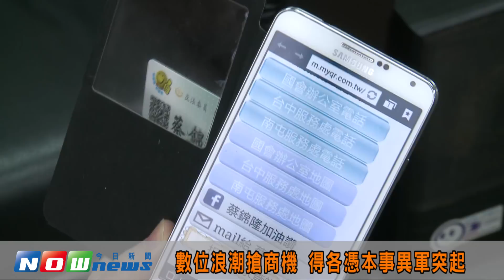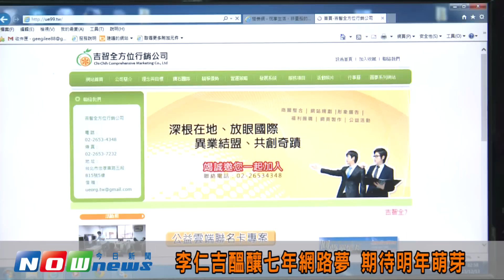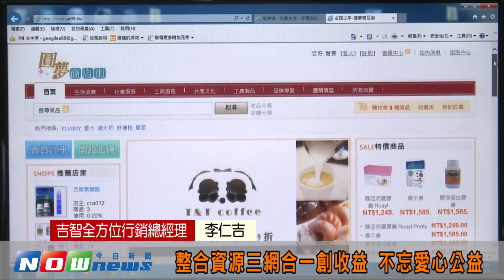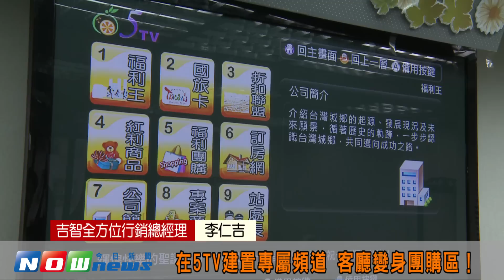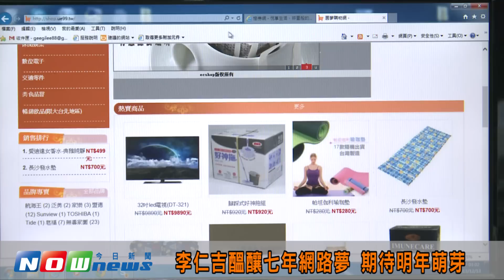【新聞】三網合一創商機 李仁吉醞釀七年網路夢 期待明年萌芽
大眾生活與網路密不可分，也隨著網路通信科技進步改變型態，
網路產業充滿無限可能，因此許多人希望在新時代來臨時能先行卡位取得先機，
並成功抓住商機，但如何數位浪潮中異軍突起？得各憑本領。
吉智全方位行銷公司總經理李仁吉，
希望透過網路科技，協助商家E化並整合資源，
創造業者、消費者雙贏局面，推出愛心折扣聯盟. 。